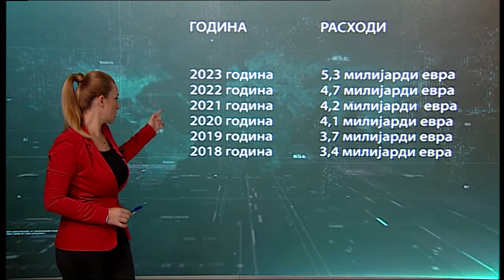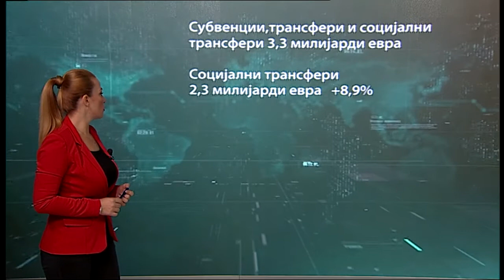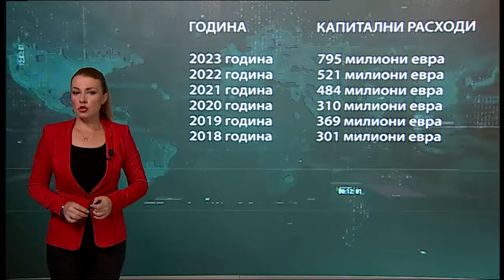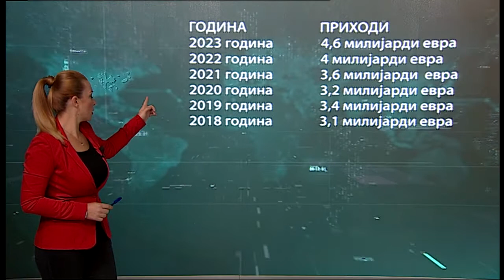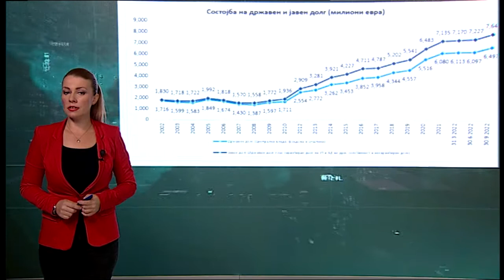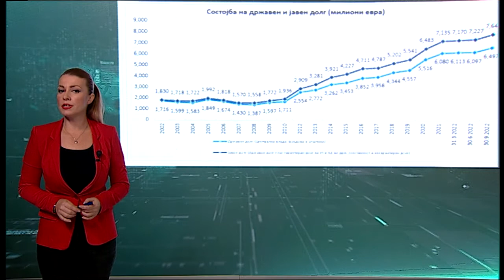Како ќе се трошат парите од државната каса за наредната година